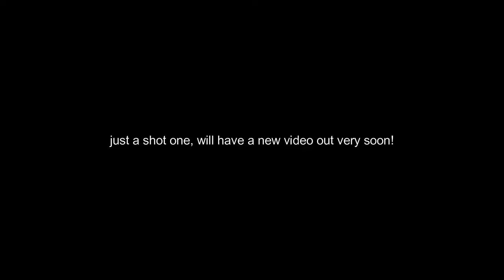vibing in siege...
some siege clips i had...

My mouse With Mouse Grips.

Mouse Mat